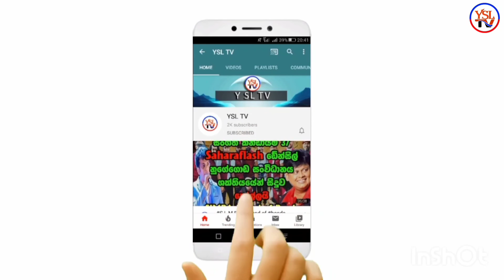චලෝ බිංචි chalo episode 74 / tishani disanayake